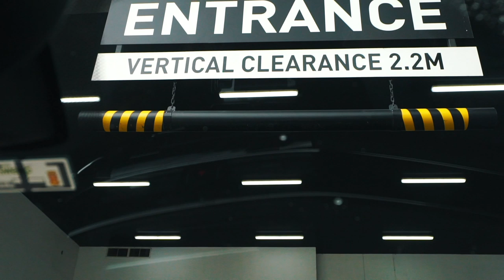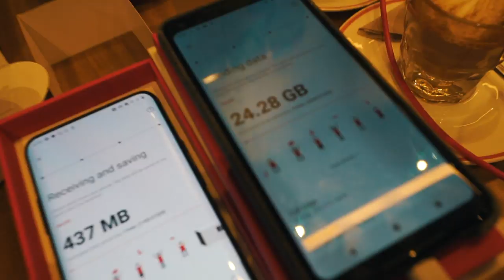EXCITING first day in MANILA - Philippines Vlog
We just got back to Manila and headed out to finally run a few overdue errands - especially since Mike's phone keeps switching off lately :-/ First stop was Digital Walker to get a new phone. Right after that, we mingled with a few other Youtubers for the Feyutech Philippines Vlogpocket launch which you guys will love because you can get some amazing stable shots of you your vacay :)

YOU TRAVEL A LOT AND NEED AN INSURANCE?

SAFE SOME MONEY ON YOUR NEXT ACCOMMODATION💰

In this video:
Intro IDNY - by Jasper

LIFE Manila,
Mike and Nelly,
Manila,
Manila Philippines,
Taguig Manila,
Quezon City Manila,
Manila BGC,
Manila Bonifacio Global City,
Best things to do in Manila,
Manila Makati,
Philippines,
Philippines Vlogger,
Philippines Blogger,s